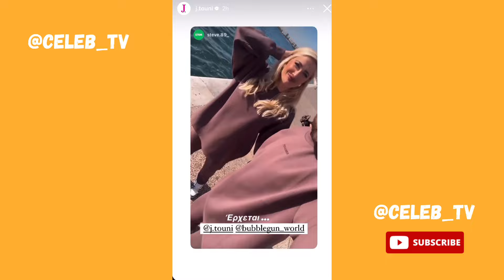Η Ιωάννα Τούνη σε φωτογράφηση με το φίλο της στη παραλία Θεσσαλονίκης ❤️📸